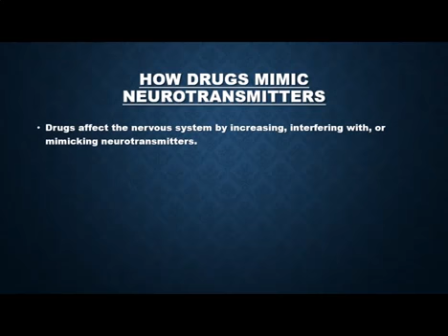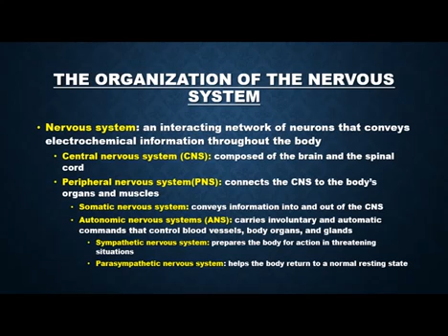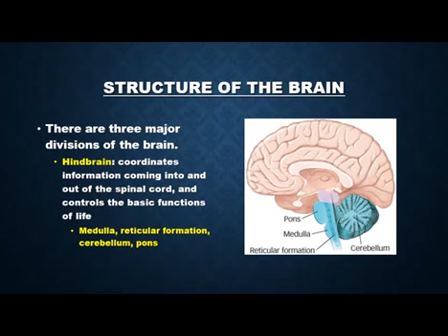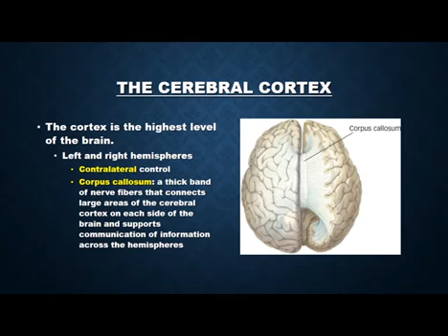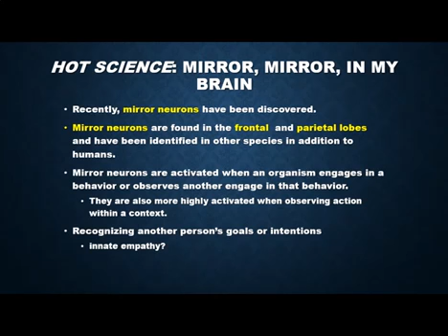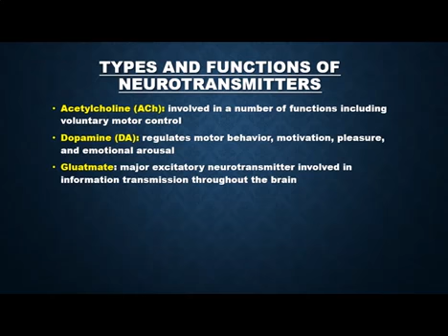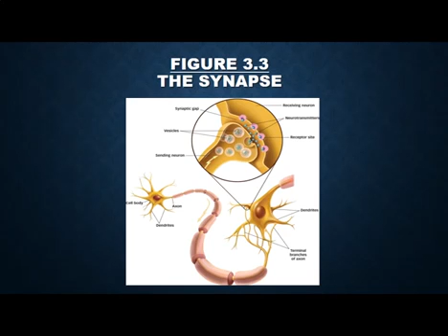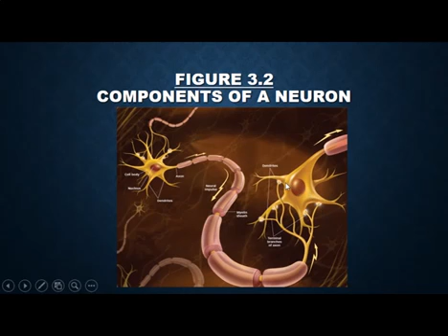Neuroscience Pt 2 General Psychology Live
Live General psychology lecture covering an introduction to the basics of brain and behavior including neurons, nervous systems, the action potential, .

Second part of my lecture on introduction to the brain and neuroscience with discussions of genetics, epigenetics and neuromethods such as PET, fMRI, EEG .

Introduction to basics of sensation and perception including absolute threshold, just noticeable difference thresholds, Webers Law, structure and functions of the .